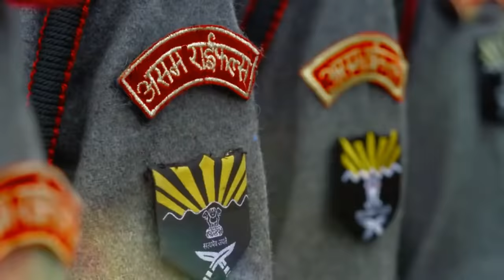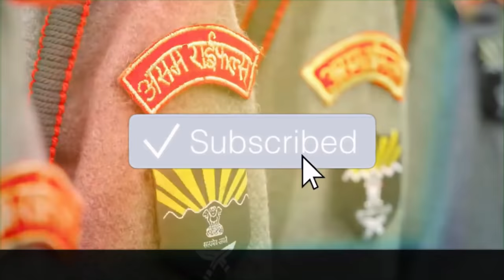Assam Rifles - The Sentinels of Northeast & The Oldest Paramilitary Force Of India (Hindi)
Assam Rifles - The Oldest Paramilitary Force Of India & The Sentinels of Northeast.

The Assam Rifles is the oldest paramilitary force of India. The unit can trace its lineage back to a paramilitary police force that was formed under the British in 1835 called Cachar Levy. Since then the Assam Rifles have undergone a number of name changes—the Assam Frontier Police (1883), the Assam Military Police (1891) and Eastern Bengal and Assam Military Police (1913), before finally becoming the Assam Rifles in 1917. Over the course of its history, the Assam Rifles and its predecessor units have served in a number of roles, conflicts and theatres including World War I where they served in Europe and the Middle East, and World War II where they served mainly in Burma. In the post World War II period the Assam Rifles has expanded greatly as has its role.

There are currently 46 battalions of Assam Rifles with a sanctioned strength of 63,747 personnel. It is under the control of the Indian Ministry of Home Affairs (MHA) and they perform many roles including the provision of internal security under the control of the army through the conduct of counter insurgency and border security operations, provision of aid to the civil power in times of emergency, and the provision of communications, medical assistance and education in remote areas. In times of war they can also be used as a combat force to secure rear areas if needed. Since 2002 it has been guarding the Indo–Myanmar barrier as per the government policy "one border one force".

Hello Defence Lovers, Defence Gyaan Series ke is episode No. 102 mai humne apko Indian Army ki Oldest Paramilitary Force - Assam Rifles ke baare mai bataya hai, Hume Umeed hai ki apko yeh episode pasand ayega.

We have compiled data from the Internet to find out about the Assam Rifles - The Sentinels of Northeast & The Oldest Paramilitary Force Of India . Join us as we take a closer look at The Brave Assam Rifles!